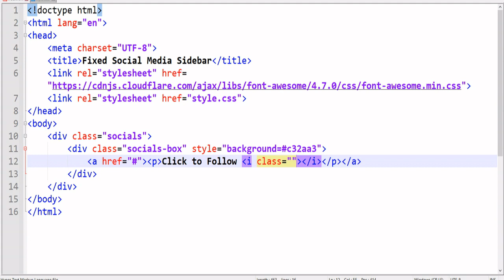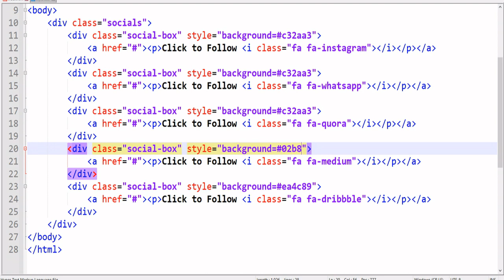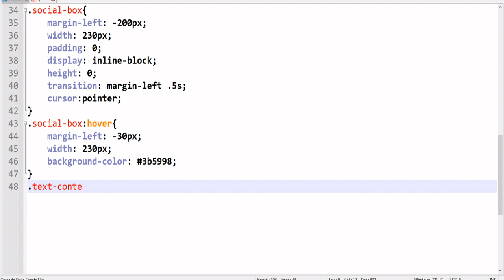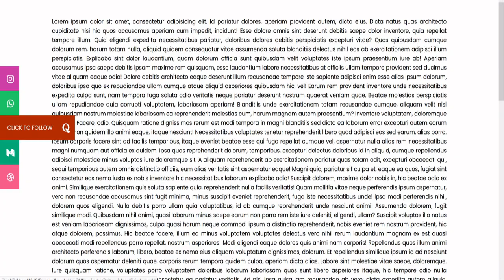Fixed Social Media Sidebar design using HTML CSS